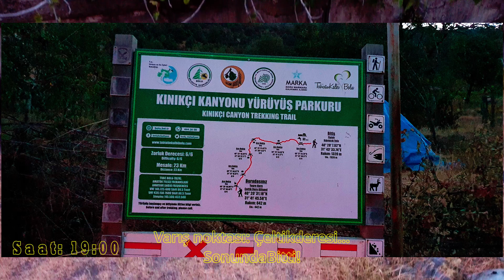BOLU KINIKÇI KANYONU GEZİSİ - EKİM 2020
4 EKİM 2020 GÜNÜ 25 KM VE 11 SAAT SÜREN KINIKÇI KANYONU GEZİSİNİN KAYDEDİLEN VE KAYDEDİLMEYE ÇALIŞILAN GÖRÜNTÜLERİNİN HD VİDEOSU. Şaban BEYAZPINAR.